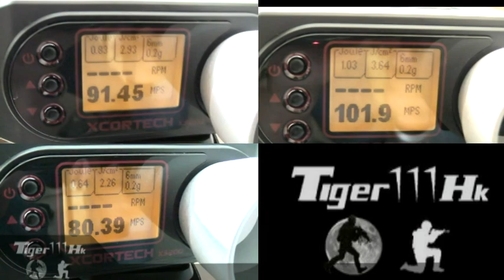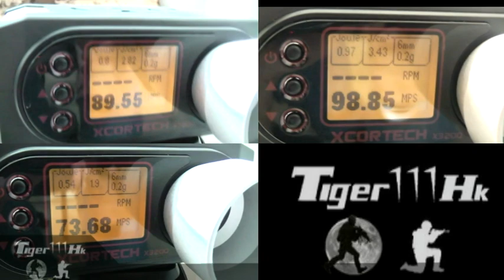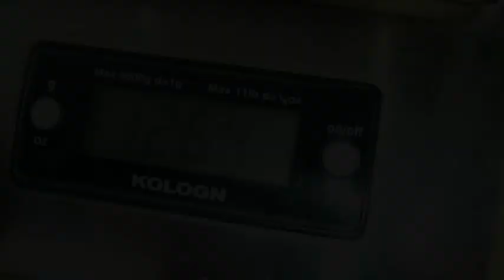WE Hi-Capa Dragon/KJ Works KP-06/Airsport Hi-CAPA 4.3 Contrast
Contrast three brands of Hi-Capa series Gas Blow Back pistol.

Information:
- Using 0.2 gram BB and WE Green Gas.
- 1Joule = 100ms = 329fps / 0.8Joule = 89ms = 293fps.

Product Link:
Airsport Metal Silde Hi-CAPA 4.3: